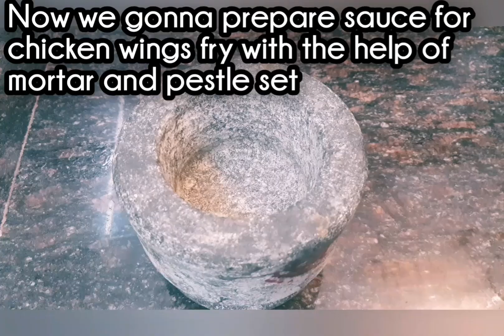Chicken Wings Fry | kozhi Varuval | Easy Chicken wings Fry | Chicken Recipies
Chicken fry is a very popular and appetizing dish in south India. It is a fried chicken, which is marinated with curd and spices and deep fried in the oil.

The spiciness is an essential ingredient for chicken recipes to enhance the flavors.

Chicken fry is a very less consuming preparation. Chicken fry is full of spices and spicy. The texture of the dish and color of this recipe everyone likes this recipe.

“Chicken fry recipe” indian style is also called as a chicken fry masala because a chicken fry is made with a lot of spices.
This Fried chicken recipe is commonly added in every non-vegetarian restaurants in India.